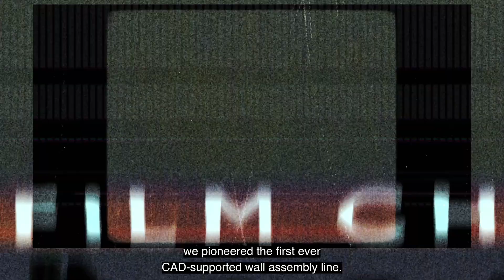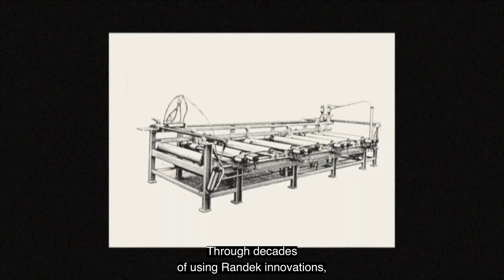Smarter, Faster Building with Randek’s Industrialised Offsite Automation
Randek - A pioneer in automation since the 1940s, we empower the Offsite construction industry with smart innovative technology— specializing in crafting top-tier Offsite machinery and solutions and truly together with our worldwide customers BUILDING THE FUTURE streamlining the workflow, optimizing production when manufacturing prebuilt walls, floors, roof casettes and roof trusses.